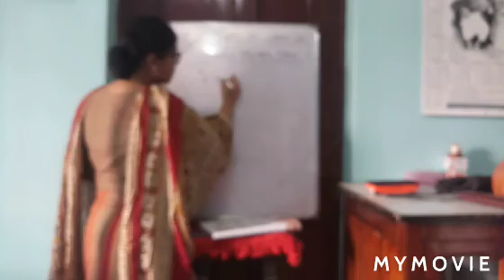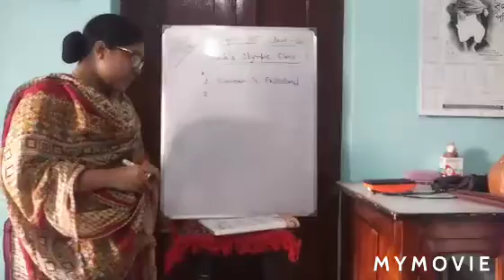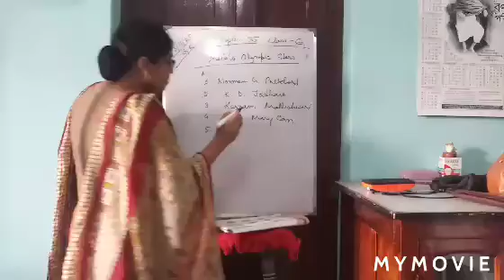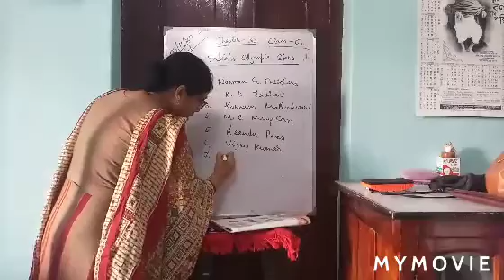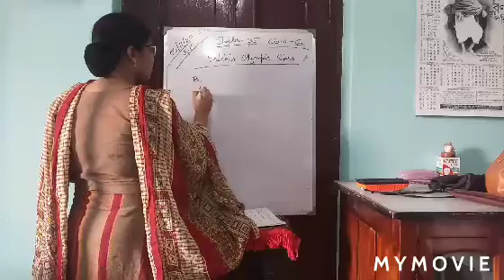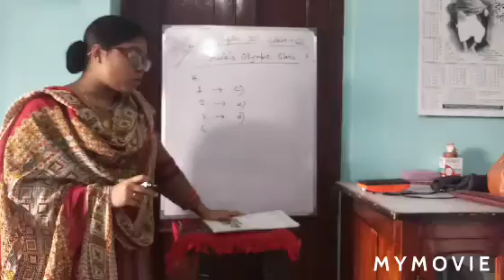Class-6,G.k , Chapter- 35, India's Olympic stars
G.k learning